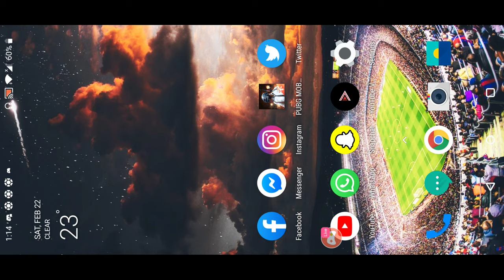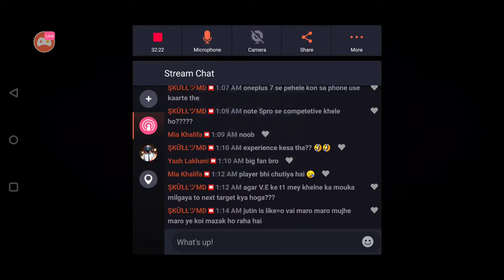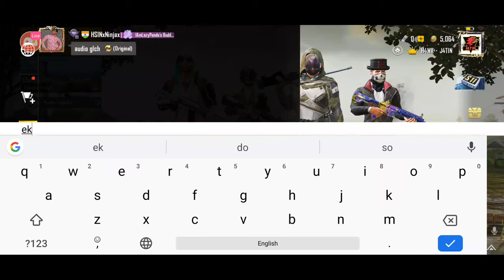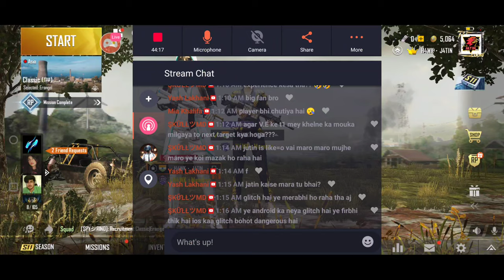Georgopol Chalee!! Pubg Live!